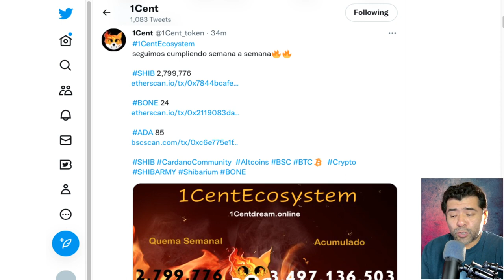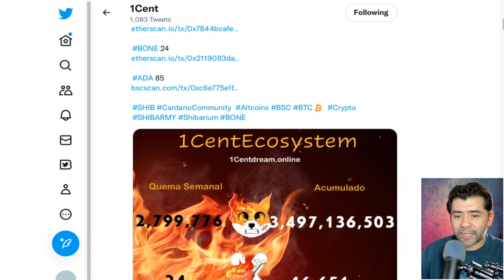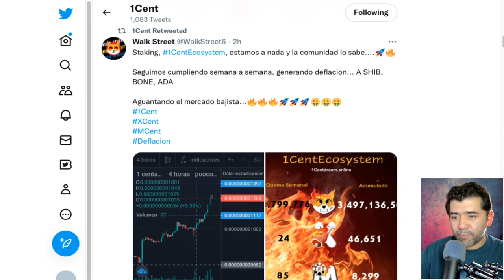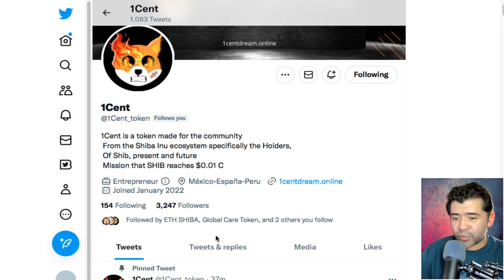1Cent Token Sigue Cumpliendo con Burns Semanales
1Cent Token Sigue Cumpliendo con Burns Semanales

2023 Caraveomedia Studios | Victor Caraveo